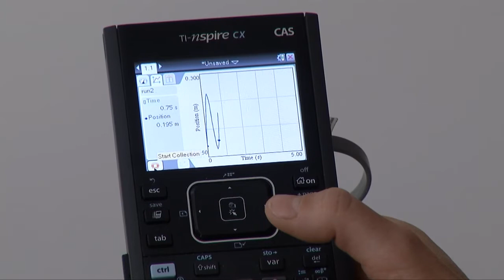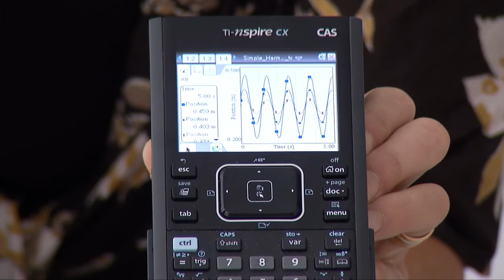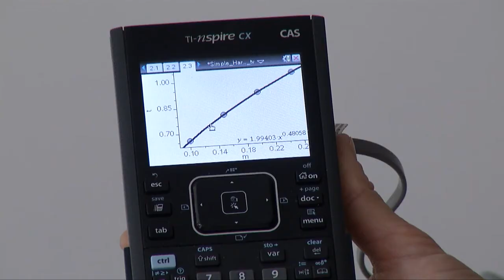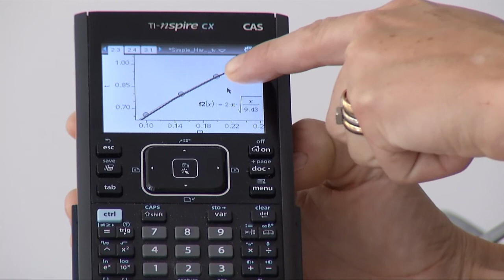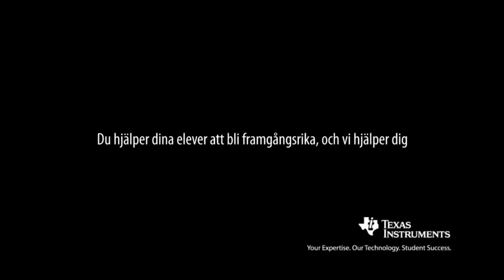TI-Nspire™ - Harmonic Oscillation Experiment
Math and Physics teacher, Petra Ryrstedt, performs an experiment using TI-Nspire CX CAS to explore the period of harmonic oscillation.

Materials needed for this experiment:
TI-Nspire™ CX CAS, a data acquistion interface (Lab Cradle), a motion detector (e.g. CBR 2), springs, weights of different masses, a clamp stand.